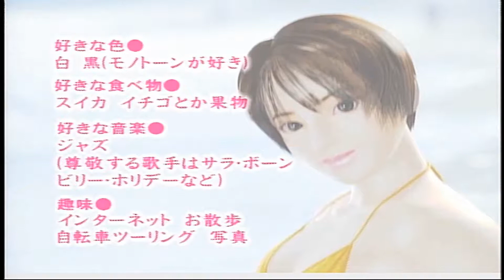【GALLERY】ＣＧアイドル・コレクション VOL 2 テライ ユキ（Primal Image）